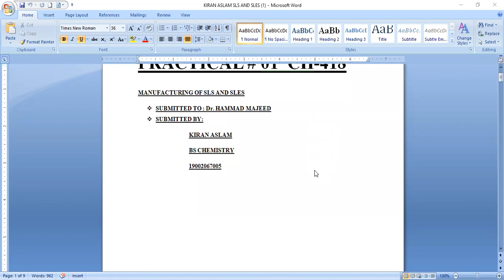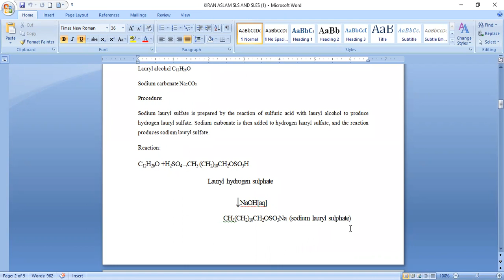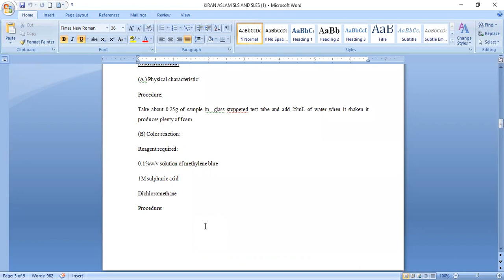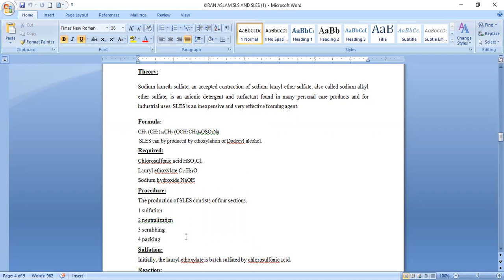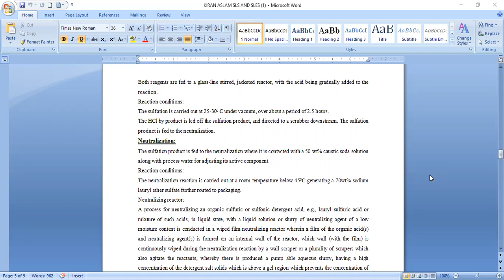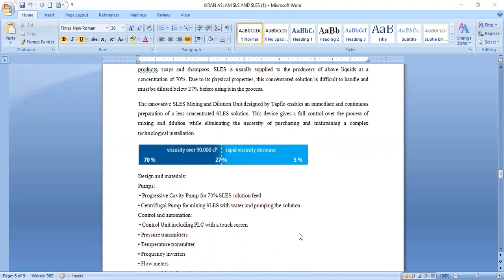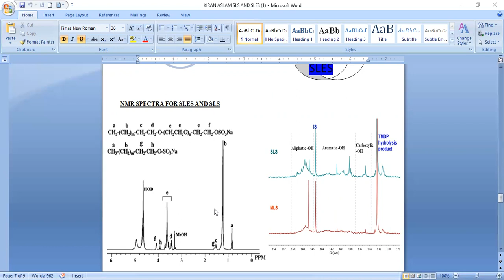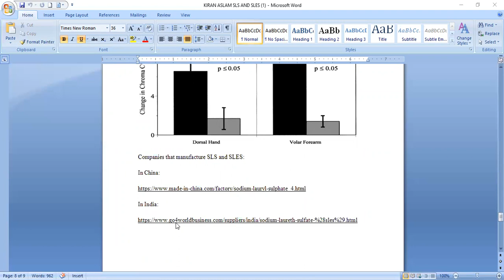SLES | SLS | SDS | SYNTHESIS | SODIUM LAURYL SULPHATE | SODIUM LAURETH SULPHATE | DR. HAMMAD MAJEED